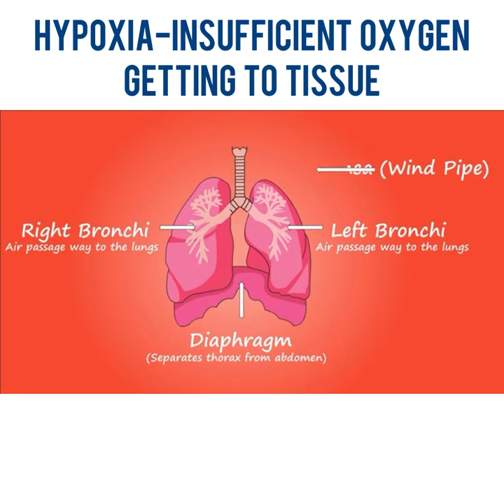Death by Drinking Boiling Water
I swear, some Internet challenge were created by psychopaths. In this video I explain how it would feel to die by drinking boiling water.